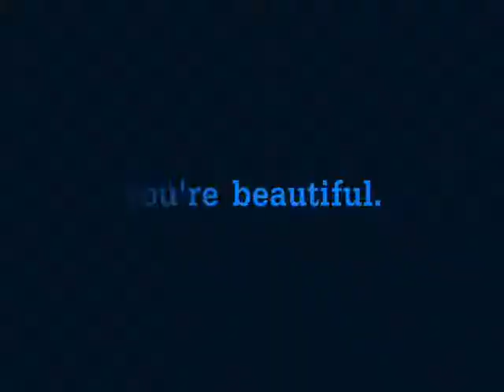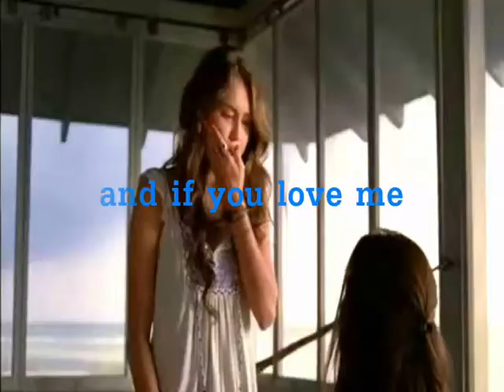pleαѕe doɴ'т jυdɢe мe » мυlтιғαɴdoм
ayee

I finally finished it. I worked yesterday the whole day till 2am and today the whole day. The effects could be better, I know. But I can't use a lot of effects. Thats so baaad. I'm happy I can use the blue boom. How should I describe it? I hope you know what I mean. And I'm happy about the little bubbles :D can you see them? They're secutee ♥ And yes I know it's not perfect.

I'm so in love with the song and I love the lyrics. Everyone is beautiful. Look at Justin, Selena, Demi and all the others. They get a lot of hate, because of a flawless voice, because of dating a guy and being his girlfriend, because it's normal to eat.. thats so inappropriate. Okay? Just stop the hate. It won't make you better.

That is what I wanna say with this video.

I won't tell you my personal stuff because nobody cares.

* Yeah I know, whoever will watch this and read this DB will think 'why did she wrote that, she don't really have a lot of views.' I know. But l'm not here for a lot of views or subs. I'mjust making this for fun. I mean, I will always make this little videos, and I think it's better if 5 people can see my videos than just me, right? My videos are not really special, and would wish for better effects, but I can't help it. I could ask you something and it would mean so mutch to me if somebody would answer, but I have not enogh people that are watching my vids. And I have not found my answer on google, so.. yeah. *

Informations:
Time to make: hours..
Fandom: Justin Bieber, Selena Gomez, Demi Lovato, Miley Cyrus, Emily Osment, Girl from Cyberbully, Girl from 'As Long As You Love Me', Jasmine V, Ashlee Hewitt
Song: Don't judge me - Chris Brown
Program: wmm

Bambi